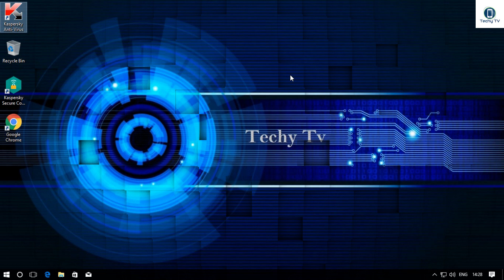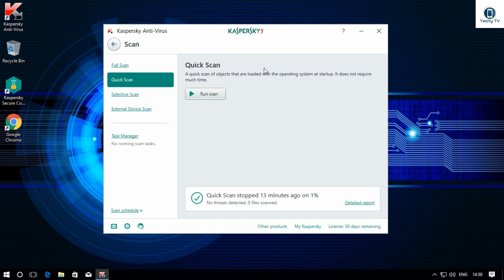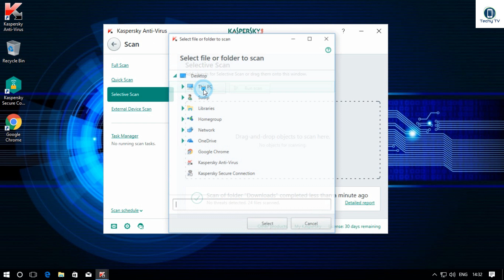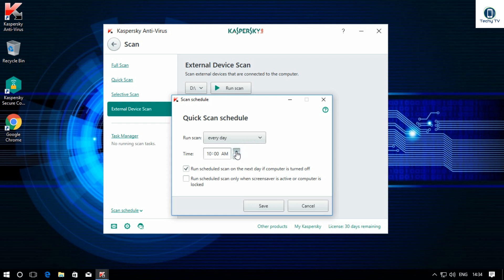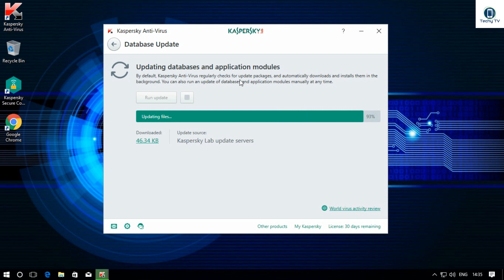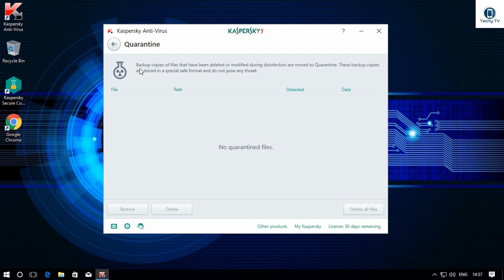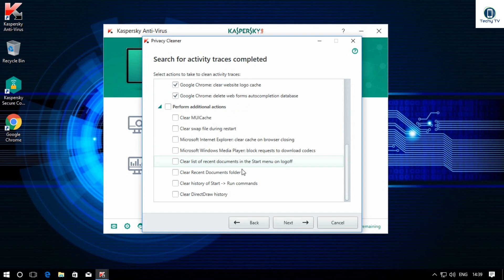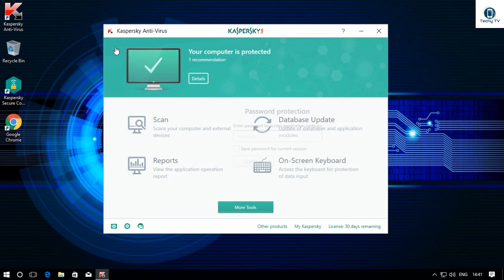Kaspersky Paid Anti Virus Detailed Features Review In Hindi!!!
Namashkaar Dosto kaise ho aap log aj hum janengey Kaspersky Anti-Virus k barey mein aur sikhengey iskey kuch features jo bohot hi zaruri hai...toh aiyee suru karte hai.

How to download Kaspersky Anti-Virus For 30 Days Trial!!!